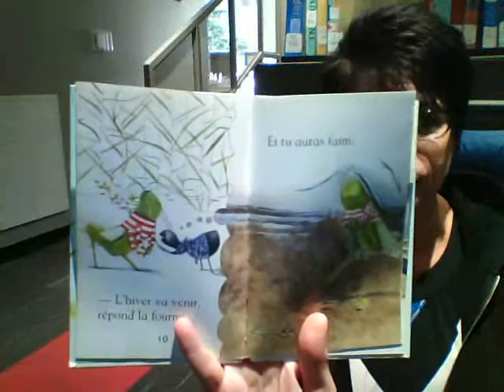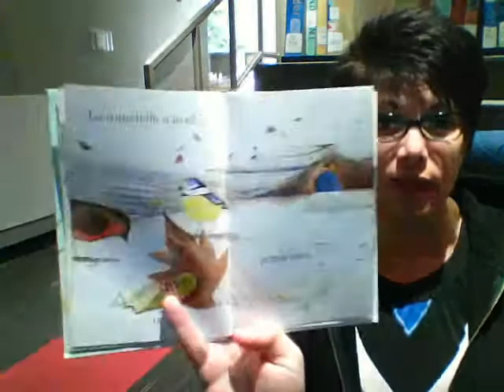La sauterelle et la fourmi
Madame Kucy nous lit une fable.